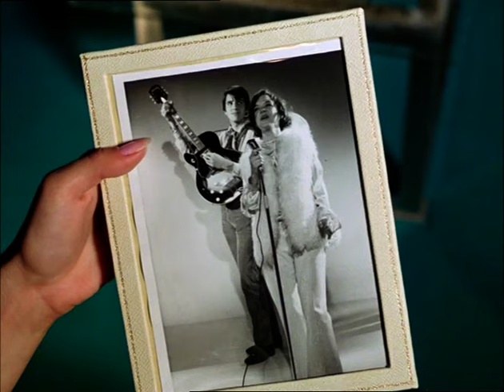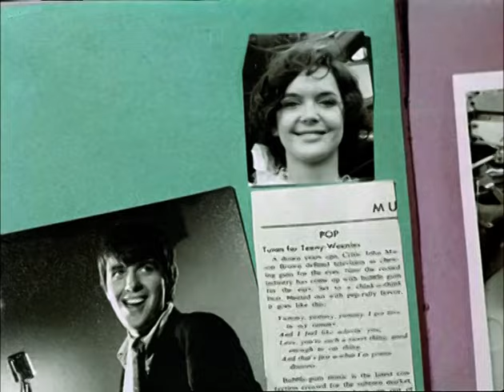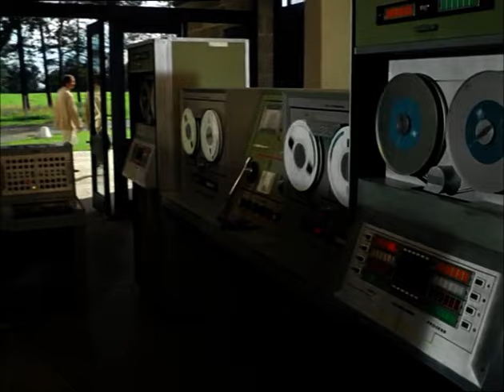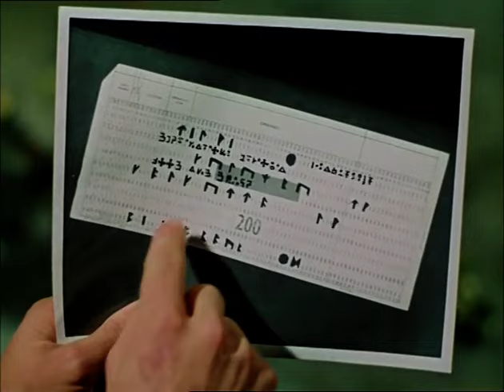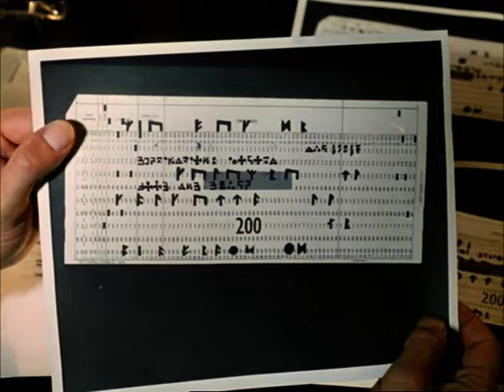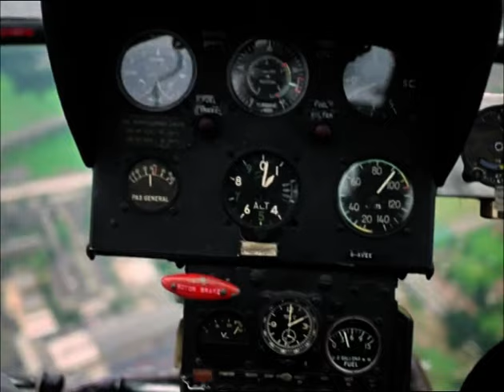Strange Report S01E01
A pop singer is electrocuted during a charity performance; through this Adam Strange becomes involved with a religious sect focused on charitable works, and he requires Ham Gynt to infiltrate it.